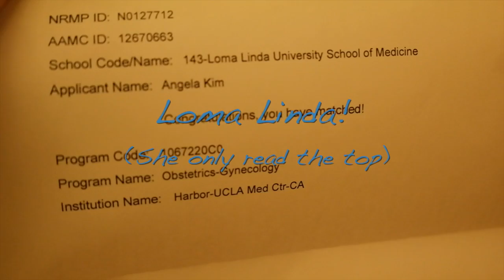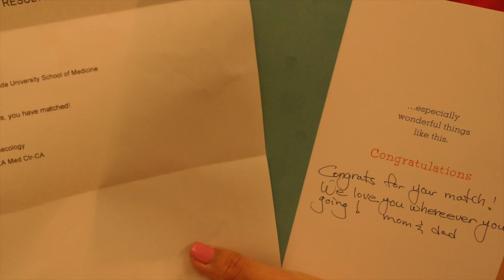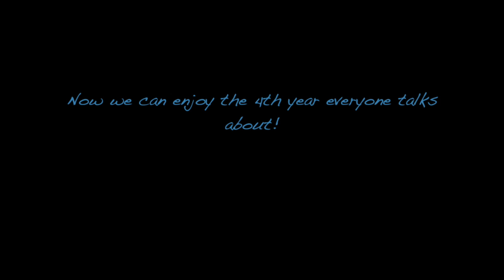Ohana Match Day 2014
This video is about Match Day 2014